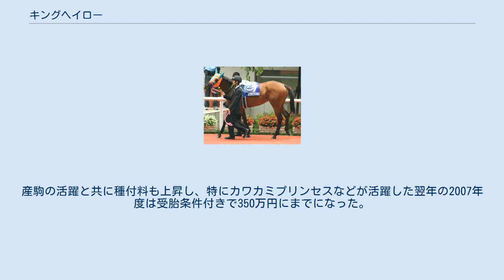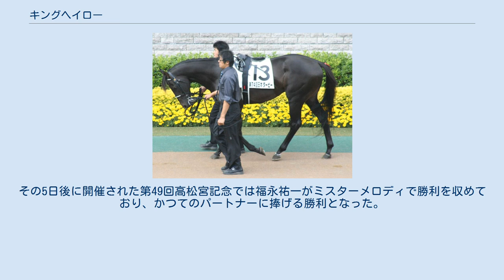キングヘイロー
キングヘイローは、かつてJRAに所属した競走馬。
高松宮記念などに勝利し、種牡馬としても優秀な成績を収めた。
 以下、年齢は旧表記で統一する。
 父は80年代ヨーロッパ最強の声も高いダンシングブレーヴ、母がケンタッキーオークスなどアメリカのG1を7勝した名牝グッバイヘイローという世界的な良血馬であり、相当の期待馬であった。
福永祐一の回想によれば、元々デビュー戦で騎乗予定だった武豊が毎日王冠に出走予定のジェニュインの騎乗依頼を受け、調教師の坂口正大に断りの電話をかけた際に、その場にたまたま福永がいたため「乗る?」という一言で騎乗が決まった。
デビューから4歳までは1戦を除き、デビュー2年目の福永が手綱を取った。
 デビュー戦、黄菊賞と2連勝で重賞の東京スポーツ杯3歳ステークスへ駒を進めると、2着のマイネルラヴに2馬身半の差をつけ、無傷の3連勝を飾った。
鞍上の福永にとっても初めての中央の重賞勝ちであった。
暮れのラジオたんぱ杯3歳ステークスでは断然の1番人気に推されたが、最後の直線でロードアックスに差されて2着となった。
 1998年、春初戦は皐月賞トライアルの弥生賞となった。
ここでも引き続き1番人気となったが、ジュニアカップを圧勝してきたセイウンスカイの逃げを捉えきれず、またきさらぎ賞勝利で真価を発揮したスペシャルウィークにも歯が立たず、2頭から4馬身離された3着に終わった。
評価を落とした皐月賞ではスペシャルウィークを抑えこみ猛然と追い詰めたが、逃げたセイウンスカイは捉えることが出来ず2着。
続く日本ダービーでは逃げを打ち、当時史上2番目にあたるハイペースとなり直線で失速、14着と大敗した。
 秋に入り神戸新聞杯は岡部幸雄に乗り変わったものの、ボールドエンペラーとの叩き合いとなり3着に敗れた。
続く京都新聞杯はスペシャルウィークを苦しめたがクビ差2着となった。
その後菊花賞で5着、有馬記念で6着と距離が伸びたGI2競走は良いところがなかった。
 1999年は年明け早々から柴田善臣騎乗で東京新聞杯、中山記念と重賞を連勝した。
タイキシャトルの抜けたマイル路線の中心的存在と期待されたが、3ヶ月ぶりの安田記念は11着に沈み、宝塚記念も8着とふるわなかった。
秋初戦の毎日王冠も横山典弘が騎乗したが5着、天皇賞（秋）も柴田善臣が騎乗したが7着とふるわなかったため、マイルチャンピオンシップでは鞍上を福永祐一に戻した。
この際の騎乗にあたって、福永は頭を丸めて臨むという気合の入れようだった。
だが、レースでは武豊騎乗のブラックホークをかわすも、春秋マイルGI制覇を達成したエアジハードの横綱相撲の前に2着に敗れた。
続くスプリンターズステークスでも福永が乗ったが、ブラックホーク、アグネスワールドを捕まえきれず、3着と勝ち切れなかった。
 2000年の初戦は初ダートのフェブラリーステークスだった。
血統的背景、新境地開拓の意味でも期待されて、1番人気に推された。
しかし、レースでは砂をかぶりやすい1枠に入ったため全く動かず、終始後方のまま13着と惨敗した。
調教師の坂口は批判を浴びたが、本馬に「GIタイトルを」という意志は揺るがなかった。
次の高松宮記念は再び柴田善臣が騎乗し、直線で粘っていたブラックホーク、アグネスワールドなどのスプリンターを大外からゴール直前で差し切って、悲願のGI初制覇を成し遂げた。
坂口はこの勝利に人目もはばからず涙した。
なお、このレースで2着になったディヴァインライトに騎乗していたのは福永であった。
 高松宮記念後、福永の騎乗で安田記念に挑み、日本馬最先着の3着に入った。
秋になると、鞍上を柴田善臣に戻したが、スプリンターズステークス7着、マイルチャンピオンシップ7着、と目立った活躍をすることは出来なかったが、引退レースとなった有馬記念では後方から追い込んで4着と健闘した。
 2001年に優駿スタリオンステーションにて種牡馬入りした。
魅力的な血統と100万円前後の手ごろな種付料から、例年100頭を越える繁殖牝馬に恵まれたことが幸いし、2004年ファーストシーズンサイアーランキング5位。
初年度産駒のニシノドコマデモがオープンを勝ち、青葉賞2着から日本ダービー6着などの実績をあげた。
そして2006年のシンザン記念でゴウゴウキリシマが勝利し、産駒初の重賞勝ちをおさめた。
また、同年の優駿牝馬（オークス）では、カワカミプリンセスが勝利し、...